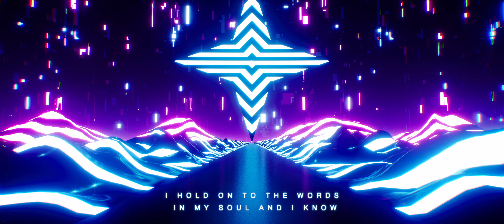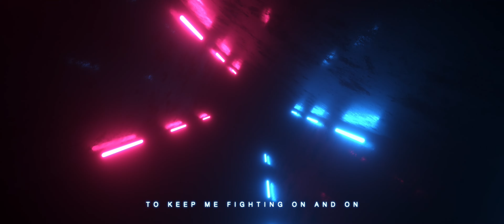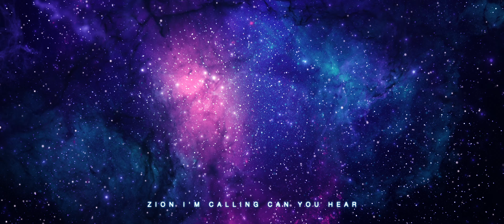PVRA NOVA - "Rise" (Official Video) | BVTV Music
Introducing: PVRA NOVA from New England. Watch the official music video for the band’s brand new single “Rise” exclusively on BVTV Music!

Produced by: Randy Pasquarella at Pasquarella Recordings